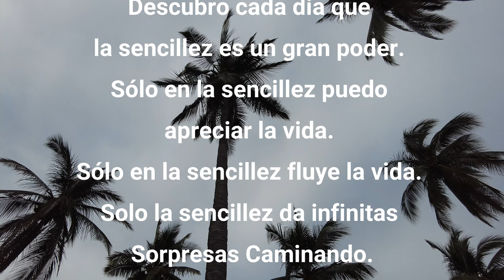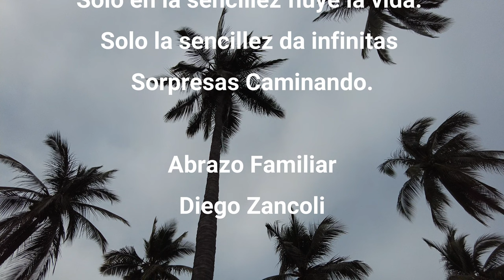La Vida de Rancho, México Guerrero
73°
Fuimos a visitar un Rancho y ne cuentan su historia increíble.

Sorpresas Caminando